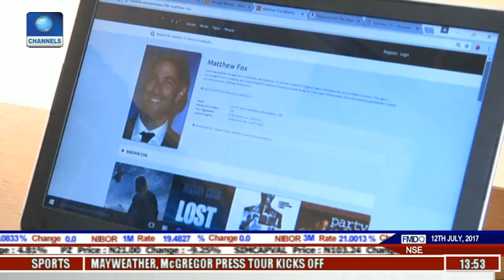Business Incorporated: FG To Establish Cashew Plant In Oyo